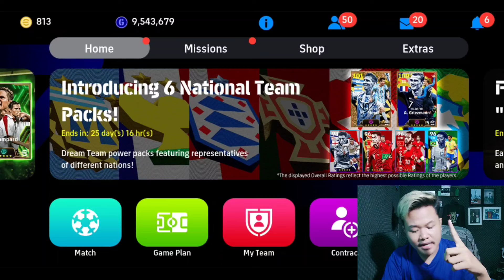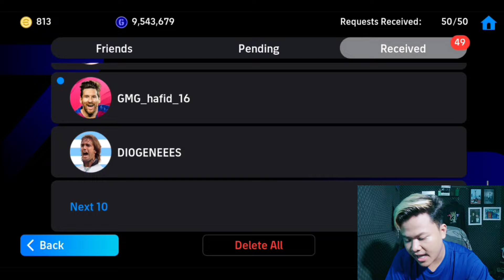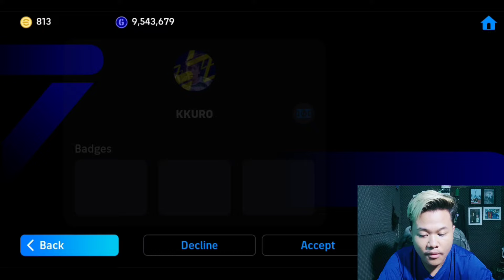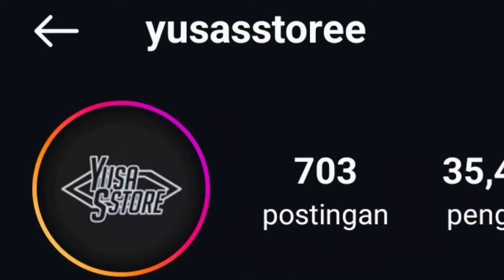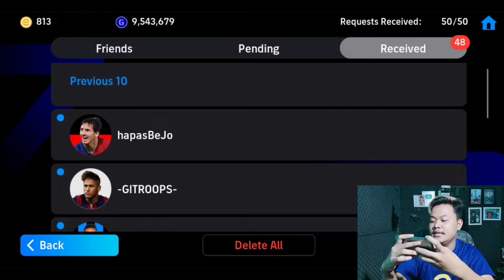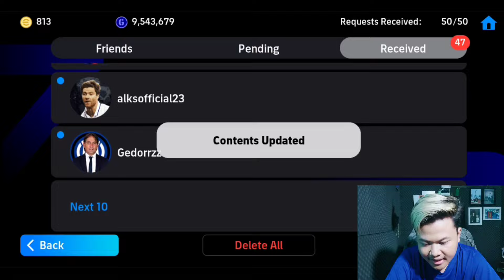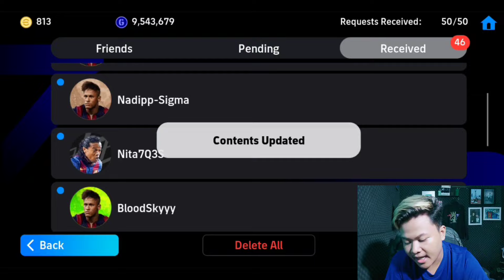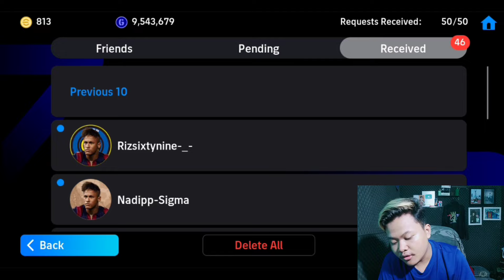KITA RIPIW SKUAD PIWER LAGI GEYSSS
KEEP CHARMING, WORK HARD AND LOVIN